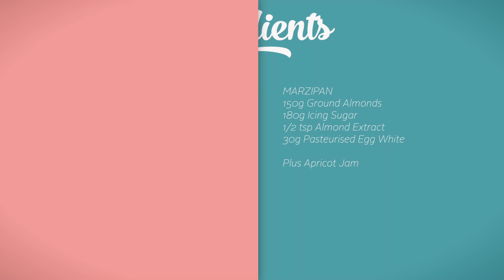Classic Battenberg Cake Recipe Tutorial | Cupcake Jemma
What is Battenberg? A proper classic tea time cake! It's definitely something that everyone needs to bake at least once, and you'll find that it's easier than you may think! And Sally is here to show you how to do just that and make sure you get a super clean, sharp looking Battenberg every time.

Find the ingredients below but to get your hands on a downloadable recipe complete with photos, ingredients AND instructions then why not join our Bake Club?!! Head to:

For the Sponge
175g Unsalted Butter
175g Caster Sugar
3 Small Eggs
140g SR Flour
1/2 tsp Baking Powder
50g Ground Almonds
1/2 tsp Almond Extract
1/2tsp Vanilla Extract
Pink Food Colouring

For the Marzipan
150g Ground Almonds
180g Icing Sugar
1/2 tsp Almond Extract
30g Pasteurised Egg White
Plus Apricot Jam
CAKESTAGRAM: @crumbsanddoilies